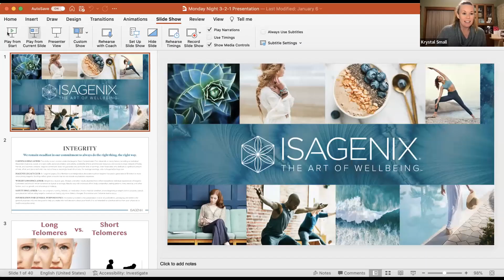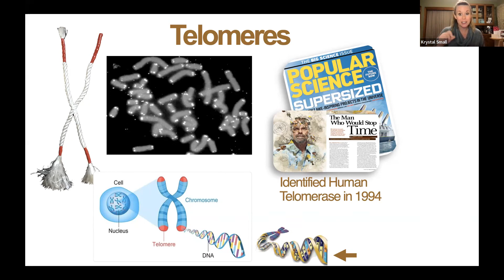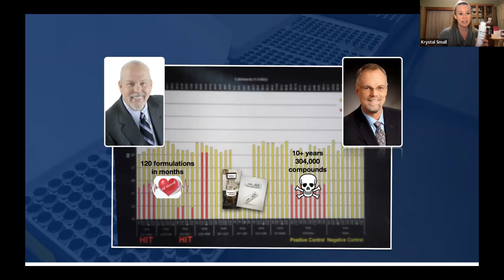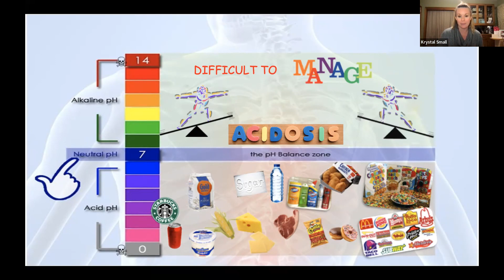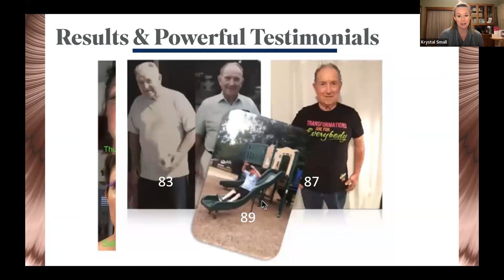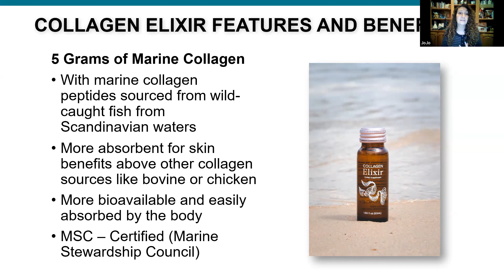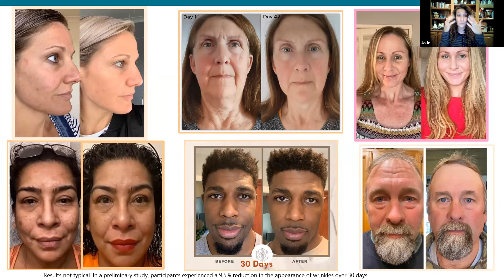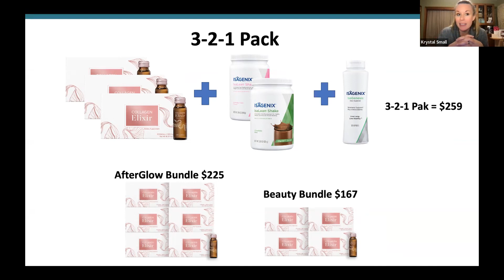Forever Young Pak presented by JoJo/Krystal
Forever Young Pak presented by JoJo/Krystal.  Learn about how to age with quality of life and uplevel our current level of health with grace and glow.